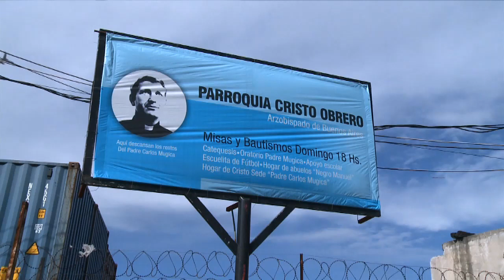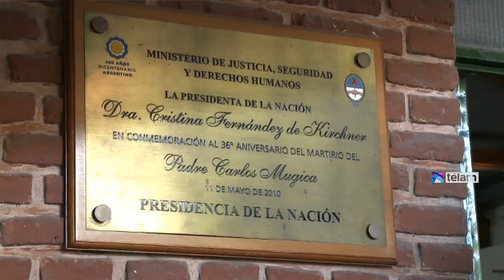Convocaron a la Iglesia a "hacerse cargo del sufrimiento que rodea al consumo de drogas y alcohol"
El cura villero Pepe Di Paola convocó hoy a la Iglesia argentina a "acompañar y hacerse cargo del sufrimiento que rodea al consumo problemático de alcohol y drogas", y afirmó que "un buen club, una buena escuela y una buena parroquia pueden ayudar a cambiar la vida de un pibe".
"Queremos enviar este mensaje desde el corazón de las villas a todas las parroquias y capillas de los pueblos del país; hoy nos reunimos para hacer un llamado a toda la Iglesia para que podamos organizarnos y dar respuesta al problema del consumo, porque tenemos chicos que hipotecaron su vida por eso", dijo a Télam tras la lectura de un documento elaborado por curas villeros en la Capilla Cristo Obrero de la villa 31 de Retiro.
Di Paola, quien estuvo acompañado por monseñor Mario Poli y monseñor Jorge Lozano, remarcó que "compartir el mensaje desde aquí, desde la tumba de Carlos Mugica, es una alegría, porque es un lugar que habla de servicio, compromiso y entrega hasta las últimas consecuencias".
"Si cada parroquia trabajara fuertemente con la sociedad en la prevención, muchos chicos no llegarían a las drogas o las armas; el Estado tiene un rol importante y también la comunidad y las instituciones, porque un buen club, una buena escuela y una buena parroquia pueden ayudar a cambiar la vida de un pibe", subrayó el también titular de la Comisión de Adicciones del Episcopado Nacional.
El documento, que se leyó ante decenas de fieles, destacó que más allá de las respuestas específicas al consumo problemático de drogas y alcohol, como la disposición de granjas, comunidades terapéuticas, centros ambulatorios y centros preventivos, "es un tema de dimensiones mucho mayores".
"No existe una institución capaz de tener adentro todas las respuestas (...) Debe haber centros de tratamiento especializados en el problema, debe haber muchos más de los que hoy hay, pero si la comunidad, si la Iglesia toda no acompaña a resolver la vida, no habrá demasiado cambio", apuntaron.
Los curas villeros, encabezados por el Padre Pepe, convocaron así "a todos los cristianos de la Argentina, en el lugar donde estén, con la ocupación que tengan, a ponerse de pie y formar parte de esta gran campaña de cuidado".
"Nadie puede decir 'este no es mi problema'. Todos: vecinos, empresarios, comunicadores, sacerdotes, docentes, grupos de oración, médicos, abogados, obreros, cada uno desde el lugar que le toca está llamado a colaborar en la solución, a poner su parte en el armado del pesebre de la vida. Estemos abiertos pues de verdad, Cristo llega en esta Navidad", finalizó el documento.
Fabián, uno de los chicos presentes contó a Télam que la iniciativa "es muy importante, porque la Iglesia saca a la gente de la calle".
"Yo consumí paco durante más de diez años y recién cuando fui a la Iglesia pude salir; ellos me devolvieron la vida", dijo Fabián emocionado y agregó: "Hay que decirle a la gente que se puede, uno pone su granito de arena pero hay mucha gente que te ayuda. La Iglesia es mi casa".
Monseñor Poli subrayó que "es nuestro deseo que haya una política seria contra la droga e instituciones fuertes de sanidad y salud que atiendan dignamente a nuestros hermanos".
"Jesús nos anima a estar cerquita de los hermanos que nos necesitan. Dejemos todo egoísmo y acerquémonos al que sufre, encontremos alegría en el servicio", convocó.
Por su parte Lozano, obispo de Gualeguaychú y presidente de la Comisión Episcopal de la Pastoral Social, compartió con los fieles "algunas enseñanzas del papa Francisco sobre el cuidado de los que sufren".
"Francisco no sólo habla con la palabra, sino también con lo que hace. Cuando estaba aquí visitaba con frecuencia los lugares de dolor: barrios, cárceles y hospitales, por lo que conocía el sufrimiento no desde los libros, sino desde el encuentro con las personas", apuntó.
Lozano destacó que para Francisco "el otro que sufre es Jesús, por lo que hay que saber mirar en el que sufre a la carne de Cristo y no a alguien ajeno".
"Otra de sus enseñanzas tiene que ver con dar respuesta a aquel que sufre, que es una tarea comunitaria. Porque el paco, la marihuana o el alcohol no son una problemática sólo de los curas de las villas o de quienes tienen vocación, sino que el llamado debe ser para todos", enfatizó.
Lozano remarcó que la Iglesia "debe acariciar con ternura las heridas de los más necesitados y restaurarlos en su dignidad a través de la educación y el trabajo: No se trata sólo de atender al caído, sino de lograr la promoción humana integral", subrayó.